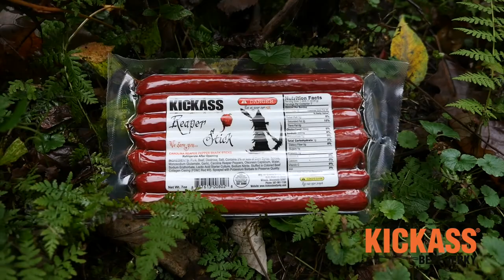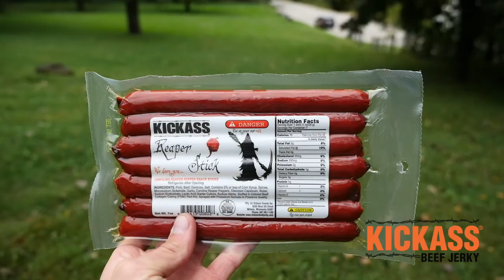Kickass Beef Jerky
Reaper Sticks are made by Kickass Snacks. A family owned premium beef jerky and snack company providing un-paralled quality and service.